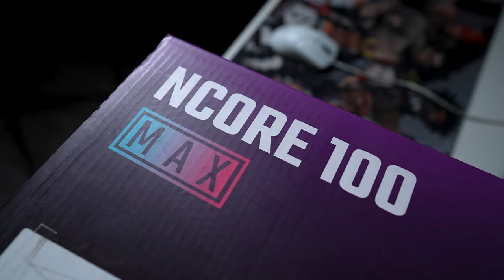i7-14700KF + ASUS Dual RTX4070Super | Cooler Master NCORE 100 MAX | GENIUS Build | INVADERPC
The latest ITX case from Cooler Master, the Ncore 100 Max, is now available in InvaderPC Genius Series. This stylish and space-saving case is designed for those who value both aesthetics and performance. Own the style you need with the Ncore 100 Max.

Spec :
CPU: i7-14700KF
GPU:  ASUS Dual RTX4070 Super
Motherboard: ASUS ROG STRIX B760I
Cooler: A custom 120mm AlO cooling ( Come with Case )
RAM: CORSAIR VENGEANCE 32GB (16GBx2)
SSD: WD SN770 1TB
Case: CoolerMaste N CORE 100 Max
PSU: Cooler Master's V SFX Gold 850W ATX 3.0 PSU ( Come with Case )